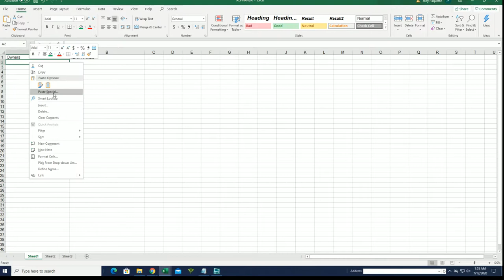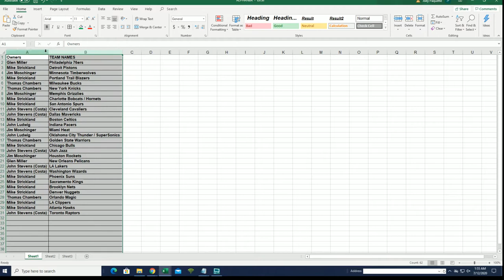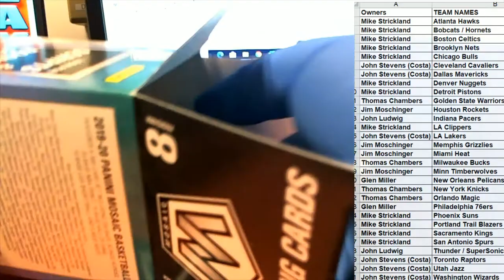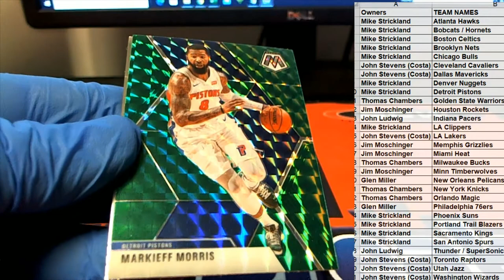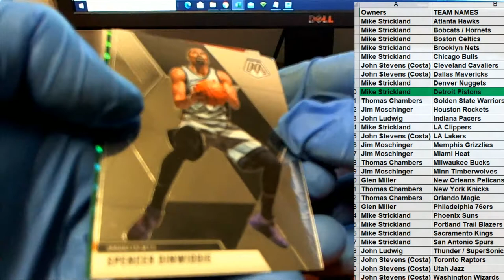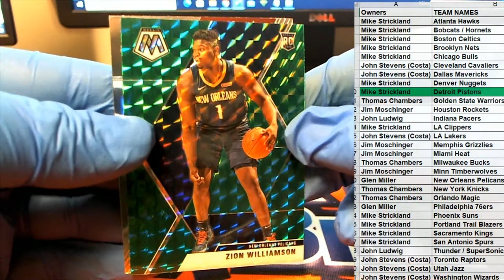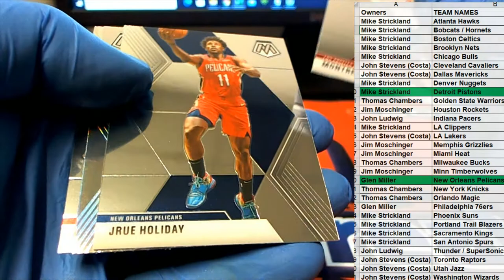201920 Panini Mosaic Basketball ID MOSBLAST326